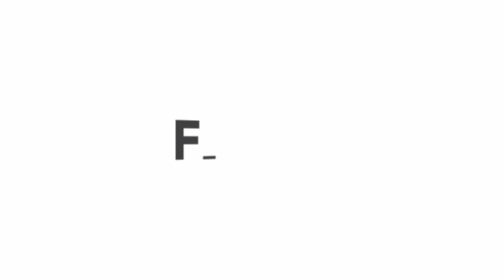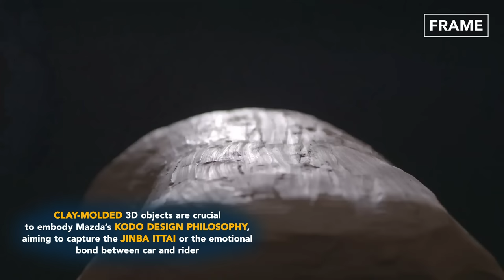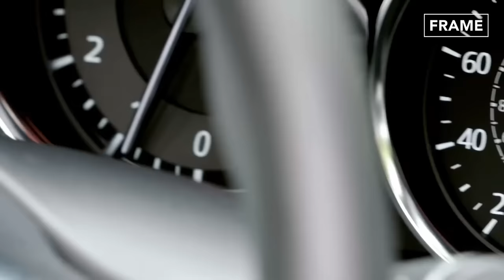How Mazda Designers Create their Next Car - Inside Design Center and Production Line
Today, on the FRAME, join us on a captivating journey through the craft of Mazda's clay modeling process, where the automotive’s artistry and engineering take shape with every touch. Witness the birth of automotive elegance as sculptors breathe life into Mazda's signature designs.